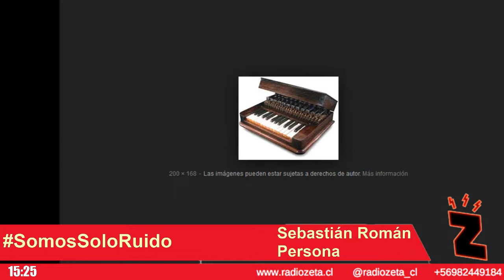Radio Zeta - Somos Solo Ruido 11 07 19